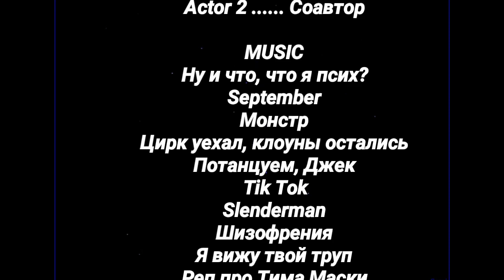КРИПИПАСТА. Песни героев.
С наступающим Хеллоуином!!